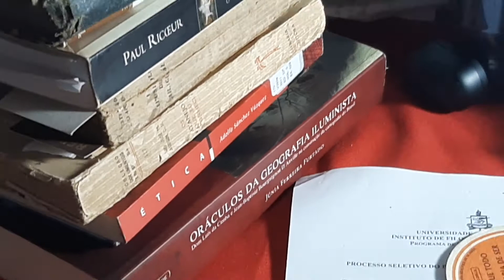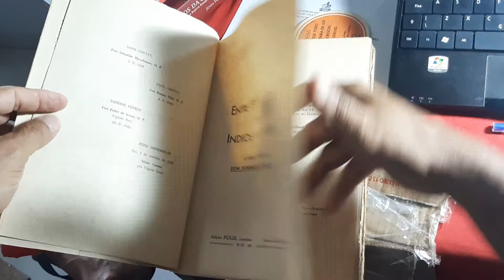Entre Sertanejos e Índios do Norte Audrin (1947)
Livro: Entre Sertanejos e Índios do Norte Audrin (1947)